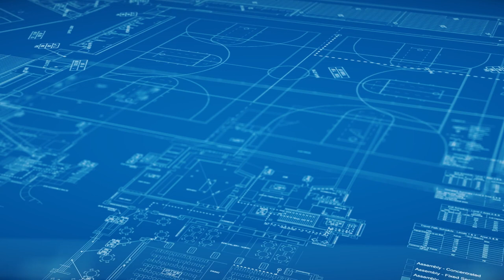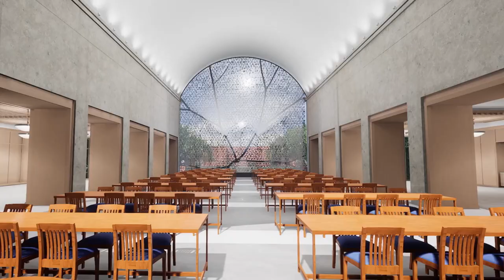Pembroke Hill - Building Together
The Building Together plan includes the construction of an iconic new Dining Hall, a new Athletic Center and an Arts Connector/Art Gallery. Additionally, Hall Student Center and the Lawn are being extensively reconfigured. The school broke ground on the project in May 2020 with an anticipated completion of December 2021.